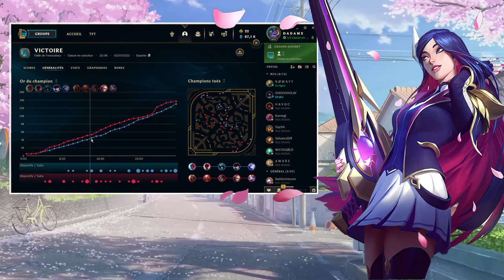Road To Diamant - Condensé League Of Legends - OTP Caitlyn